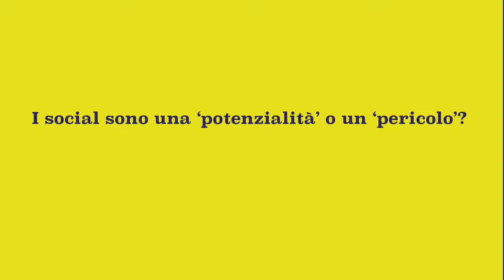Intervista a Edoardo Colombo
Intervista sul Manifesto della comunicazione non ostile a Edoardo Colombo, consulente di marketing, durante l'evento del 17/18 febbraio a Trieste.